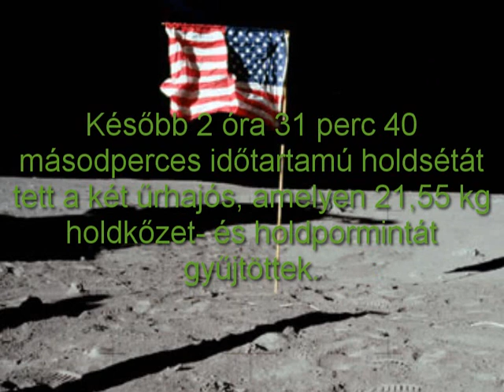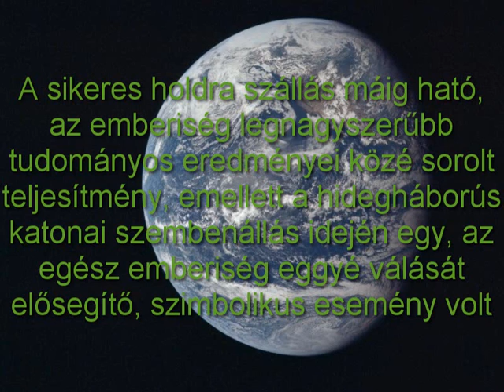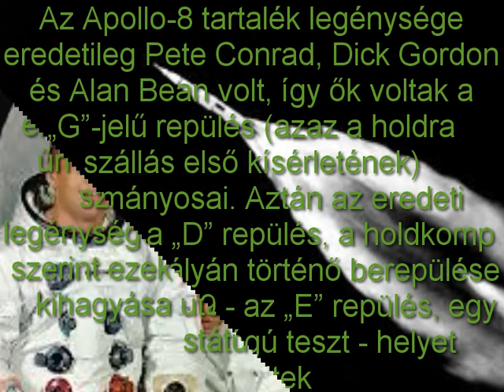Gábor - Apollo 11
Töri órára anyag :D